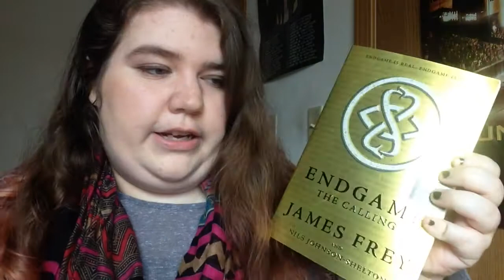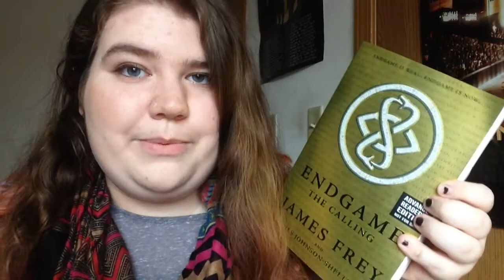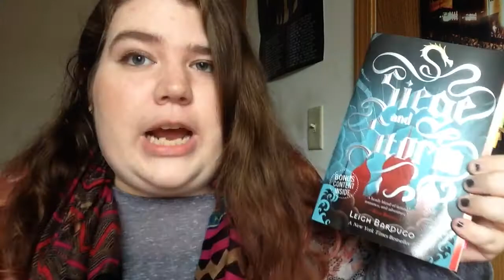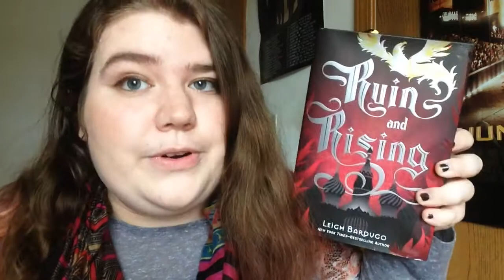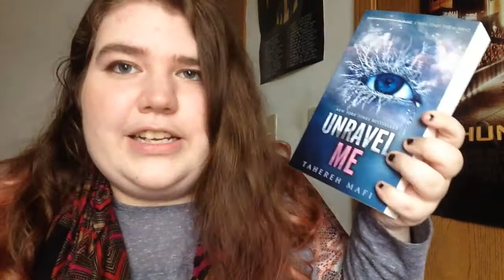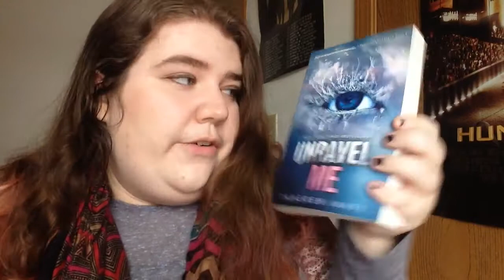September Wrap Up & October TBR!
I had to edit this on my phone but I think it turned out good! The no laptop life is a struggle but I'm working through it x

Let me know what books you read in September or the books you plan to read in October down below!